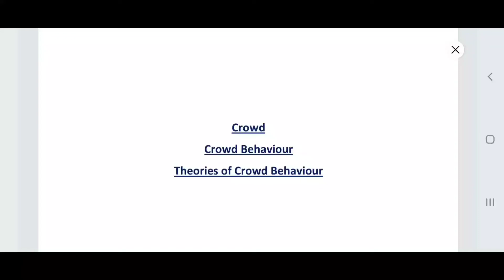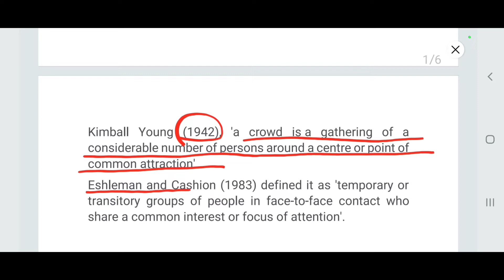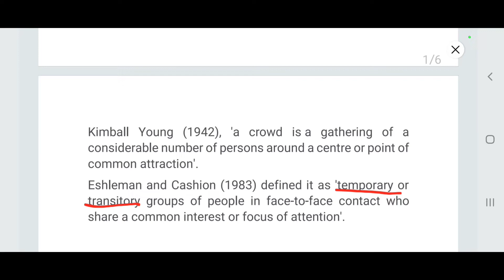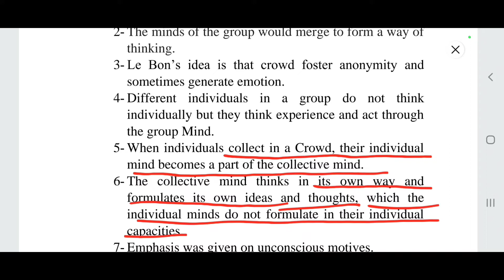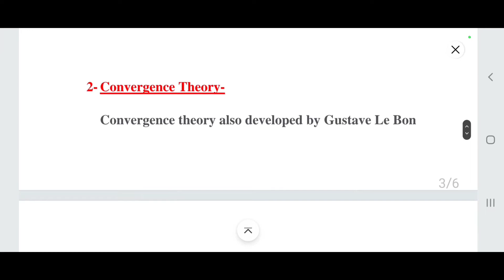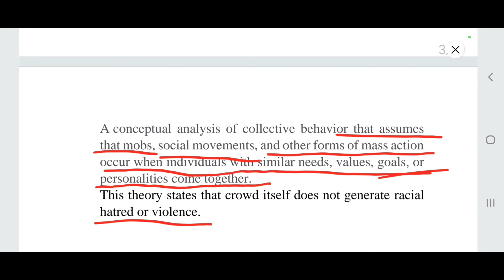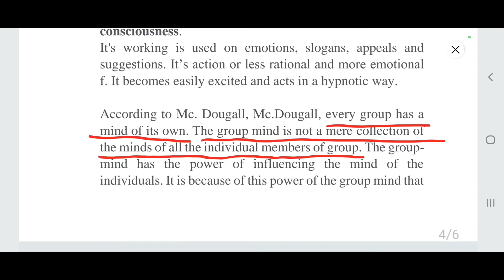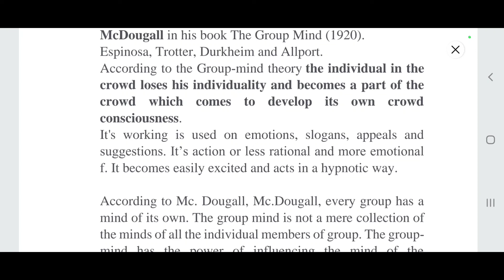Crowd and Theories of Crowd Behaviour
In this video we will discuss about Crowd psychology, also known as mob psychology, is a branch of social psychology. Social psychologists have developed several theories for explaining the ways in which the psychology of a crowd differs from and interacts with that of the individuals within it.
Theories of crowd behavior
1- Classical Theory
2- Congruence Theory
3- Group Mind Theory